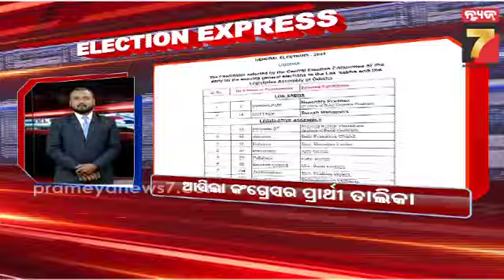ELECTION EXPRESS | 2024 Election Updates | PrameyaNews7